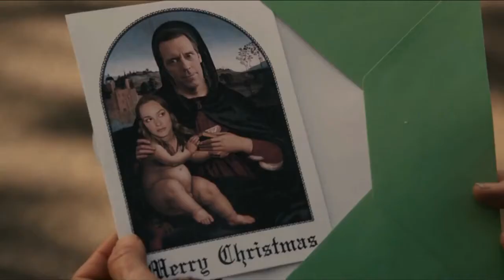LA HIJA DE MI MEJOR AMIGO